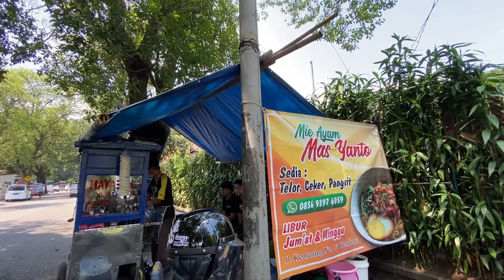MIE AYAM 8000 , APA RASA NYA?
Bismillah,
video kali ini saya coba rekomendasi mie ayam jadul (gerobak biru)
lokasi : deket primarasa
penjual nya ramah...